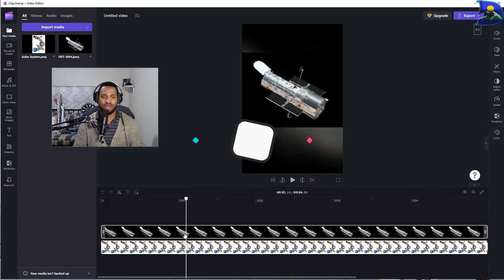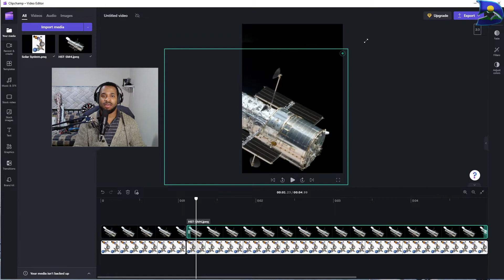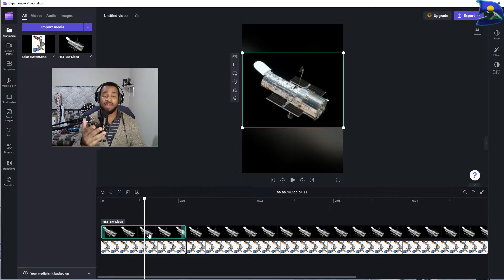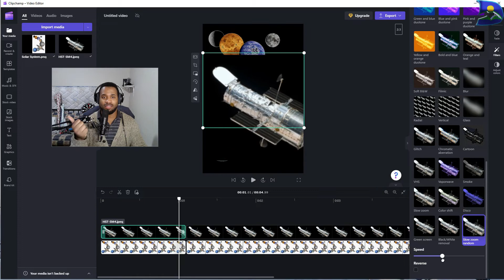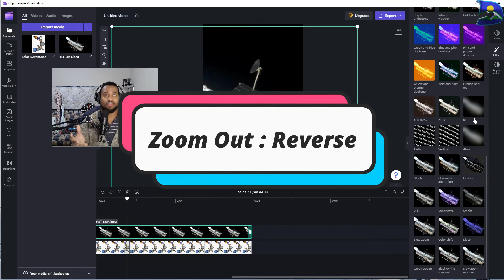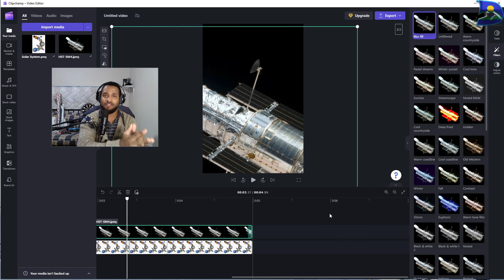How to ZOOM IN and OUT on Clipchamp!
Wondering how to zoom in or out on Clipchamp?! There are two methods or tools to use here on Clipchamp. Enjoy this video!

Or Contact or questions